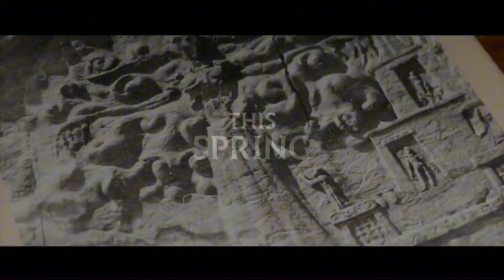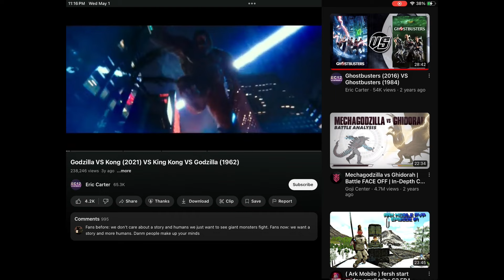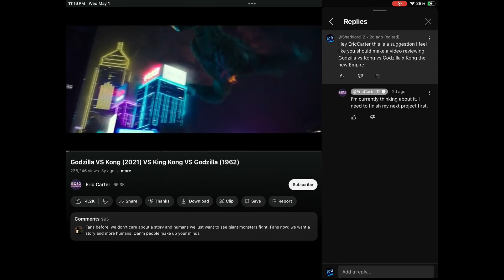My thoughts and review on Godzilla X Kong, a new Empire and Ghostbusters a frozen Empire ￼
Now keep in mind. If this video makes anybody mad and this is my channel in my opinion, I am making this just to tell you what I think of the movie if you want to get mad and say that my opinion is wrong that is fine also I was a Ghostbusters fan long before I even knew what Godzilla was. And I don’t hate either of these movies I just like one better than the other and that is all good check out Eric Carter his a great guy who makes great videos ￼￼￼